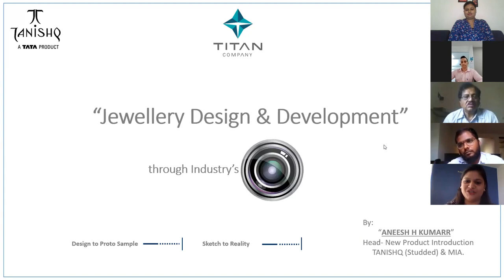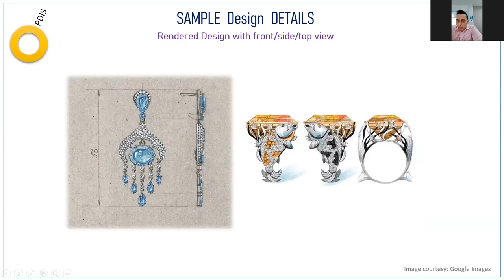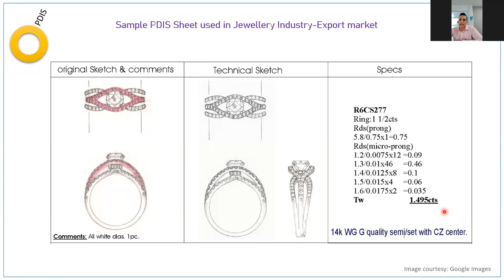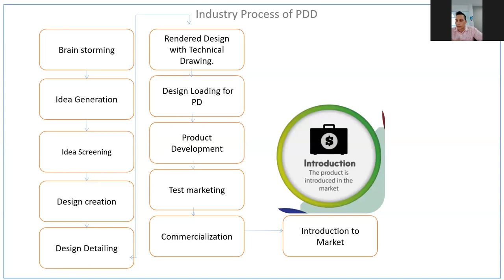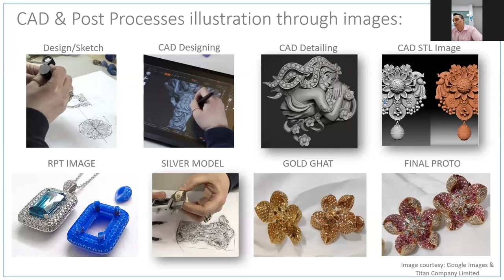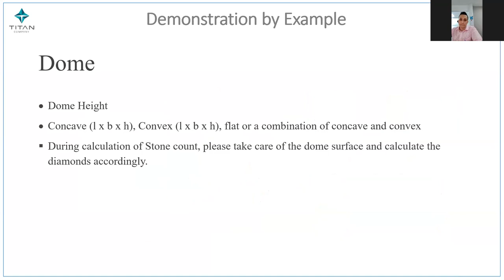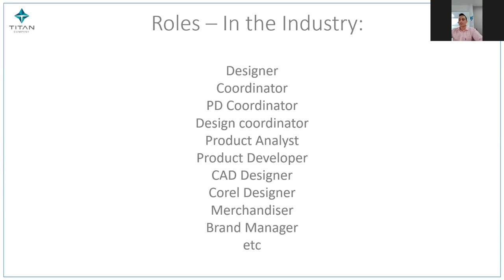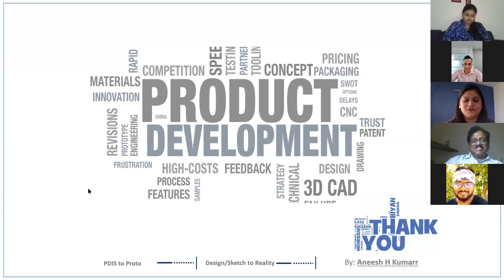Learn Jewellery Design and Development through the industry's Lens, by Aneesh H Kumarr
Learn jewellery design and development through the industry's Lens, by Aneesh H Kumarr, Head- Studded Group - NPI, Titan Company- Jewellery Division